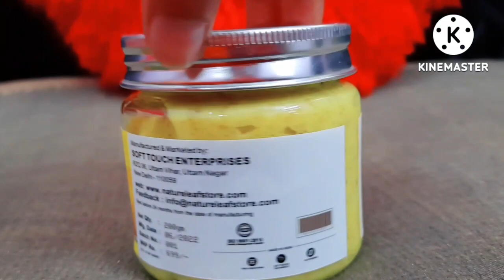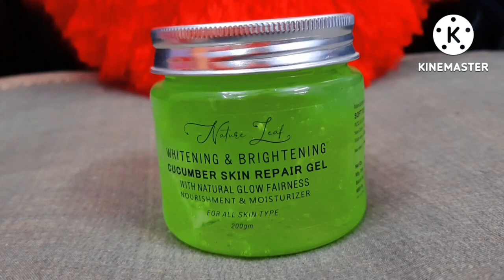How I'm deeply clean my face in a weak |Nature leaf scrub & face gels review|How to get glowing skin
Products link

Nature Leaf, A trusted brand by more than 2 million customers in all major ecommerce platforms by setting new benchmarks and delivering superior quality products. Nature Leaf Products are 100./. herbal products. There products are chemical-free & paraben-free. Nature Leaf products have high ratings and reviews on flipkart.com We are one of the top cosmetic & skin Care & Hair Care manufacturer.

                        About products

The Nature Leaf  orange gel helps you get radiant and glowing skin. Treat dark spots and blemishes. High content of citric acid by Orange extract makes it  heighly  effective in drying away acne and gets rid of all toxins resulting in preventing  acne breakouts.Rich source of vitamin C  by Orange Extract and Orange peel ,  improves the skin texture and colour. It also helps in restoring collagen in your skin .Collagen makes skin firm and slow aging process of skin . It will spruce up and brighten your dull skin. It also refines your pores and control oiliness.Enriched with Vitamin E  beneficial for dry and dull skin.Nature Leaf  orange gel is for all skin types and heighly suitable to sensitive skin as it enriched with herbal ingredients and free from chemical .The Nature Leaf  orange gel leaves you with a radiant skin making your skin firm and glowing.
 Benefits
Moisturizing & Nourishment
Smoothness on skin
Anti-acne & Pimples
Blackhead Removal
Replenishing & Rejuvenation
Skin Hydration
Skin Brightening
Tan Removal
Marks & Spots Removal
Anti-Aging
Skin lightning and Brightening effect on skin
lighten the skin texture and dark spot
protects your skin from Sun heat and protect your skin from UV
Key Ingredients

Pure Orange extract
Vitamin C
Vitamin E

Step 1 . Take a blob of a gel on your palm .

Step 2. Massage it in a circuler motion on your face .

Step 3. Let it absorb into the skin

Note: Do not wash your face , let it be on face for whole night to maximize the result .

Nature Leaf Vitamin C Brightning Face Scrub with Hyaluronic Acid enriched with Vitamin C , Hylauronic  Acid ,Vitamin E , Argan Oil , Jojoba Oil , Almond Oil , Almond Shell , Walnut Shell ,Shea Butter helps removes dead skin cell and gives lightning and brightening effect on face , it increases the skin texture .It rejuvenate your skin, and reinstate the optimum moisture and firmness in your skin, to keep it bright and glowing all the time. These ingredients hydrate your skin sufficiently, improve its tone, prevent acnes, sooth inflammation and irritations. This scrub tone the skin and enhance glowing and shining effect on skin .It cleans the deeper layer of skin and takes out all the dirt and toxin from skin which are responsible for Acne & pimples , give wrinkle free skin .This scrub is enriched with Vitamin E which is antioxidant and helps to maintain healthy skin.

Why you should buy it ?

Removes dead skin cell
 lightning and brightening effect on face
Increases the skin texture
Gives you a glowing skin
Helps you achieve brighter skin tone
Repairs Sun damage
Gives Blemishes free skin
Blackhead Removal/spot removal
Soft skin
Anti-acne & Pimples
Exfoliation
Replenishing & Rejuvenation
Deep Cleansing
Radiance & Glow
Skin Lightening
Moisturizing  & Nourishment
 Cleansing, Skin Hydration
Wrinkle free skin
Acne & pimples free skin

Spread Evenly Over Hands. Before applying the product to your face, rub both hands together gently to spread the scrub to your other hand.
Apply Gently to Face. After you have spread the facial scrub in your hands, apply it to your face and scrub gently for 5 min .
Wash your face and clean with soft towel .
Apply Gel or Face cream after 5 minutes

Nature Leaf Whitening and Brightening Cucumber skin gel enriched with cucumber extract ,Vitamin C & E . it has excellent Anti-Inflammatory properties which help to sooth the skin and gives you a glowing and blemish-free skin .This gel is wonderful in treating skin Eruption Enczema ,Pimples ,Black Heads ,Wrinkles . it will hydrate and moisturize your face and leave you with a very fresh feeling It Re-Hydrate the skin .Due to Vitamin C in this gel , it has excellent whitening and brightening effect on skin , It add noticeable glow on skin . It gives the best relief to skin during the Sun exposure by keeping the skin hydrate .